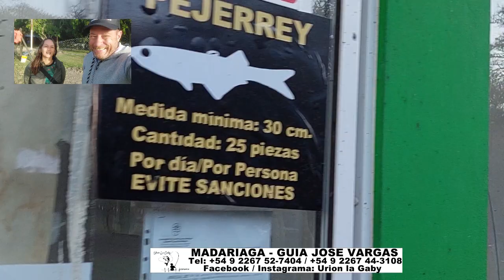PESCA MATUNGOS Y TARARIRAS OCTUBRE 2022 MADARIAGA. GUIA JOSE VARGAS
PESCA MATUNGOS Y TARARIRAS OCTUBRE 2022 MADARIAGA. FACEBOOK/INSTAGRAM: URION LA GABY